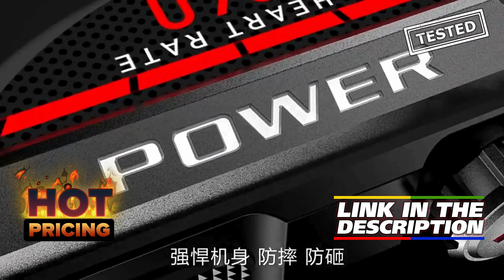Men Smart Watch Military Healthy Monitor AI price, review | Aliexpress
Men Smart Watch Military Healthy Monitor AI Voice Bluetooth Call Fitness Waterproof Sports Smartwatch for IOS Android Phone 2023